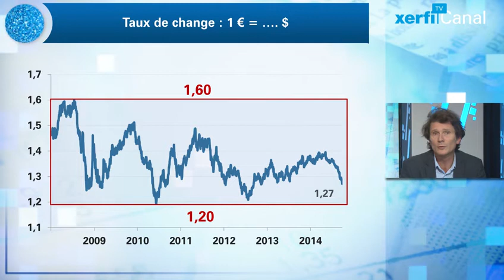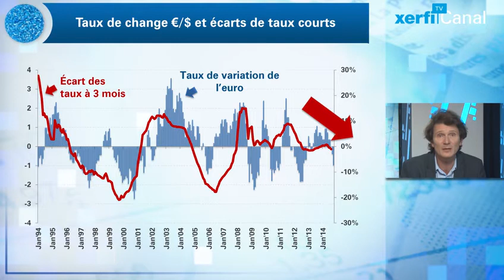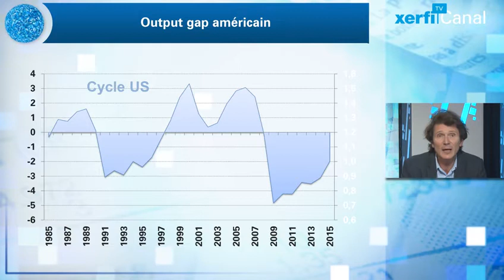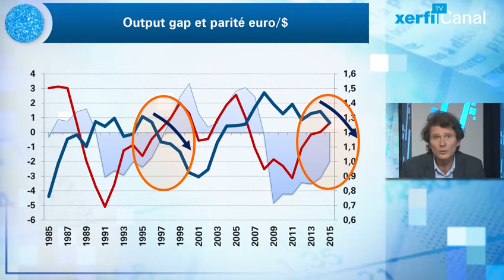Olivier Passet, Xerfi Canal Un euro pour un dollar : pourquoi c'est possible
Xerfi Canal présente l'analyse d'Olivier Passet, directeur des synthèses économiques de Xerfi

A 1,27 à la fin septembre, l’euro a déjà perdu 9% par rapport à ses points hauts de 2014 et 21 % par rapport à ses records de l’été 2008. Jusqu’où peut aller la baisse de l’euro ?

Soyons d’abord un peu myope et cout-termiste. Si je regarde les fluctuations de court terme de la parité euro-dollar depuis 2008. Je constate que la parité oscille entre 1,20 et 1,60. Je constate aussi que les variations de la parité sont assez bien expliquées par les écarts de taux courts  de part et d’autre de l’Atlantique. Le message ici est clair. Les écarts de taux et les orientations relatives des politiques monétaires, plutôt vers un durcissement très graduel côté américain, vers un quantitative easing plus agressif côté BCE, plaident pour la dépréciation de l’euro. Mais notre proximité du plancher zéro combiné à la modération affichée par la présidente de la FED Janel Yellen sur le rythme de resserrement US, laisse augurer plutôt une baisse qui n’irait pas beaucoup au-delà de 1,20.

Olivier Passet, Un euro pour un dollar : pourquoi c'est possible, une vidéo Xerfi Canal